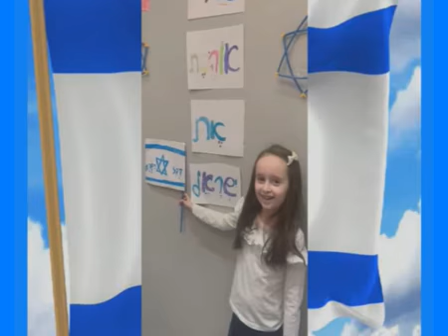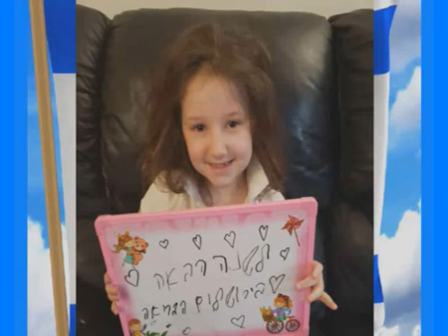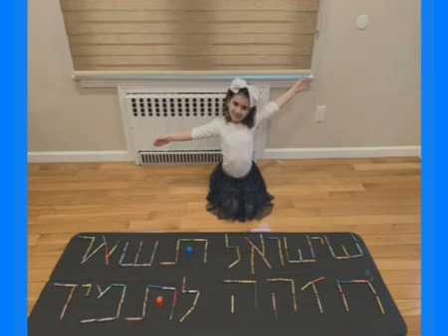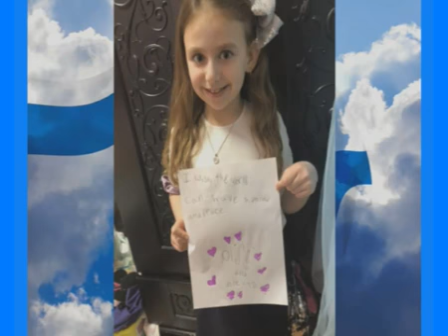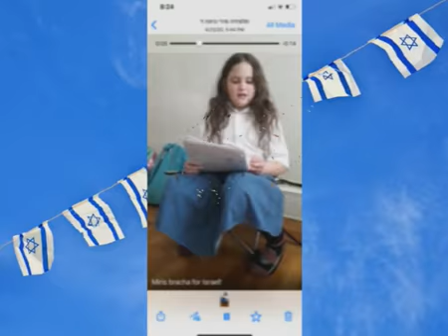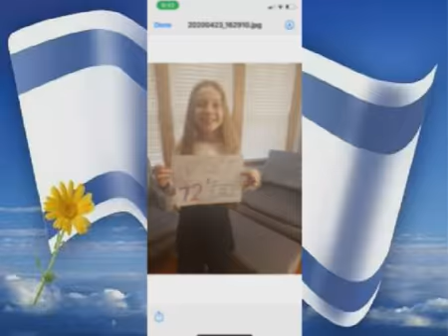Shulamith School for Girls of Brooklyn blessing Israel on her 72nd Birthday Yom HaAtzmaut